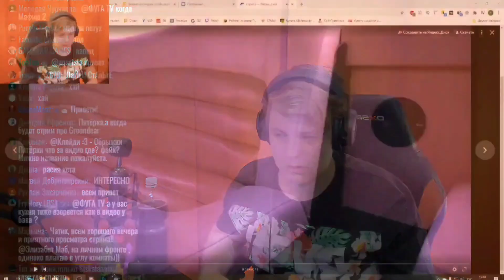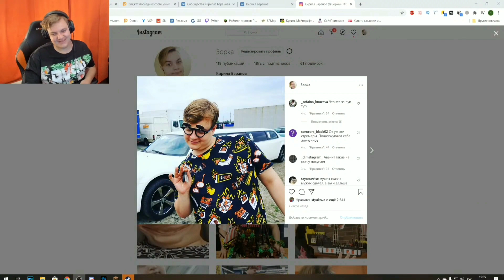ИСТОРИИ ПОКУПКИ ЛИМУЗИНА | ПЯТЁРКА КУПИЛ ЛИМУЗИН | ТРЕК ПРО ЛИМУЗИН | Нарезка Стрима Фуга ТВ